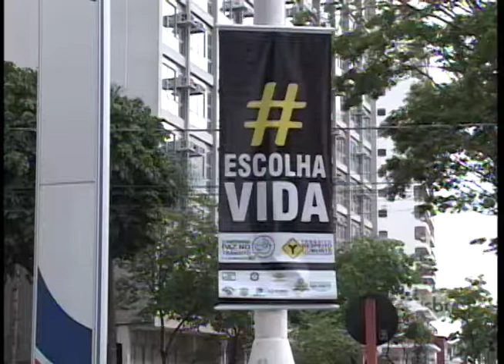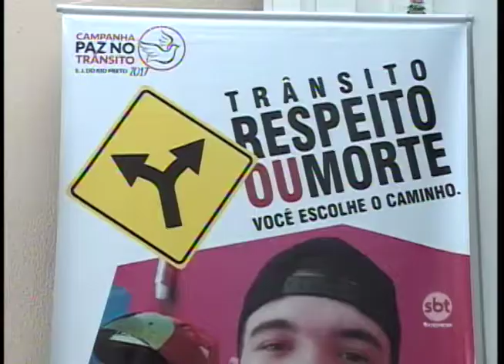Várias ações de conscientização vão ser realizadas no trânsito de Rio Preto este mês